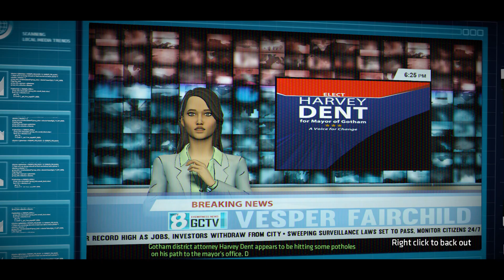Chris Plays: Batman - The Telltale Series [Ep2] [P2] FINAL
Amazing finale to the episode man this game just gets more and more interesting. I love it so far. I hope you guys enjoy it. Have a great day!